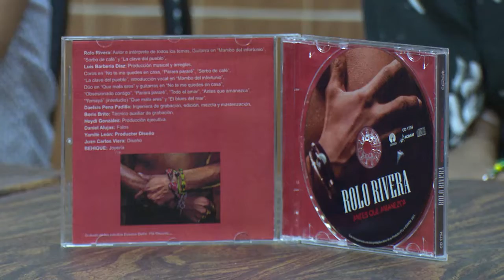Presentan en Cienfuegos album debut del cantautor Rolo Rivera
Antes que amanezca es el titulo de la opera prima del cantautor  Rolo Rivera. Destaca en la propuesta el estilo particular de las composiciones e interpretaciones, donde prima la variedad de géneros musicales.